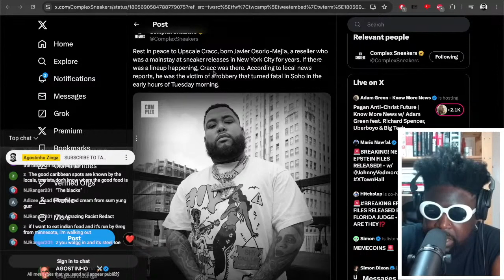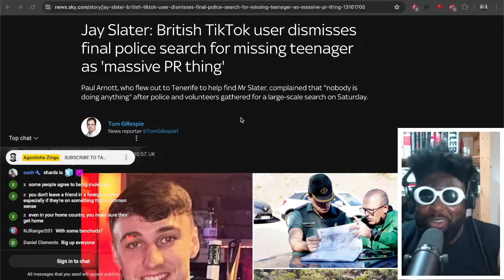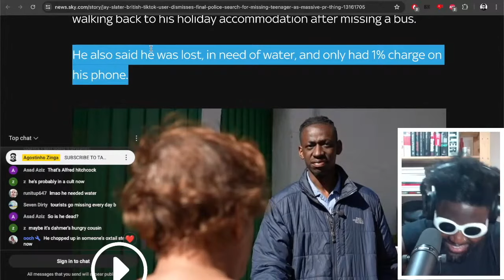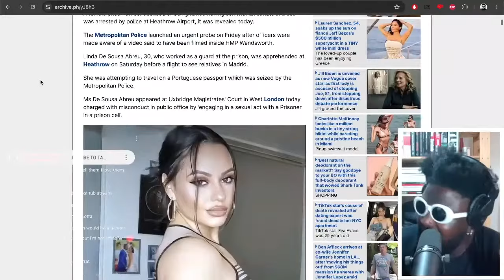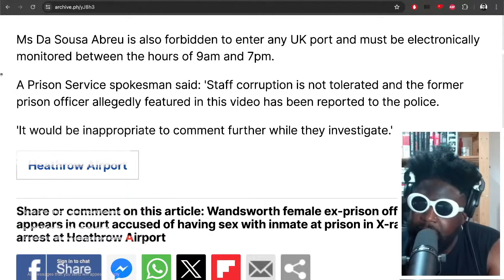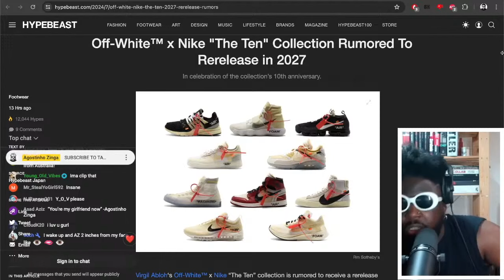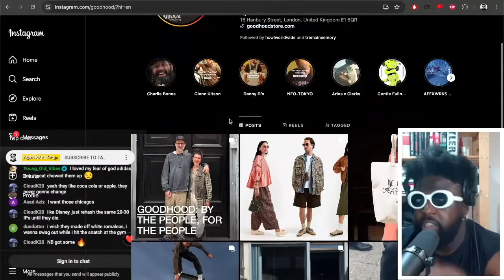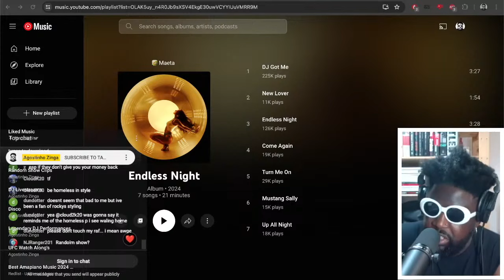WHERE'S MY BABY? | TAZS #792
Today I'm rambling about travelling 2 hours for a haircut (4:20), horrible Caribbean food in London (11:20), RIP Upscale Cracc (18:41), British TikTok user Jay Slater disappearing while on holiday in Tenerife (23:16), HMP Wandsworth Prison Officer Linda De Sousa Abreu charged over having sex with inmate in their cell (52:09), rumours that the WuTang Dunks and Virgil Abloh x Nike "The Ten" collection due to be rereleased soon (1:14:45), early look at the Salehe Bembury x New Balance 530 (1:23:29), Goodhood's terrible customer service (1:29:02) and more..

Maeta - Turn Me On

❤️Timestamps❤️
0:00 Intro
4:20 Travelling 2 hours for a haircut
11:20 Horrible Caribbean food in London
18:41 RIP Upscale Cracc
23:16 Disappearance of British teenager Jay Slater in Tenerife
52:09  HMP Wandsworth Prison Officer Linda De Sousa Abreu charged over having sex with inmate in their cell
1:14:45 WuTang Dunk Hi's and Virgil Abloh x Nike "The Ten" collection
1:23:29 Salehe Bembury x New Balance 530
1:29:02 Goodhood's terrible customer service
1:41:12 Outro/End